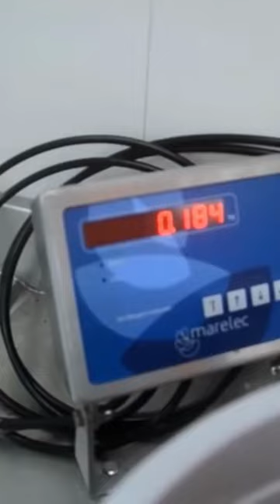Catching Swordfish in Louisiana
sammy hitzke fishing, sammy hitzke, mahi mahi, dolphinfish, wahoo, pelagic
fishing, moreton island ,fishing for wahoo, trolling for game fish, light tackle game
fish, how to cook mahi mahi, catch and cook, catch ,clean ,cook, how to troll, trolling
tutorial, christmas came early, trolling skirts, fishing vlog, how to fillet, how to skin a
 fish, sea hunt triton, simrad evo3, black marlin, trolling,hook,fish,hook fish,